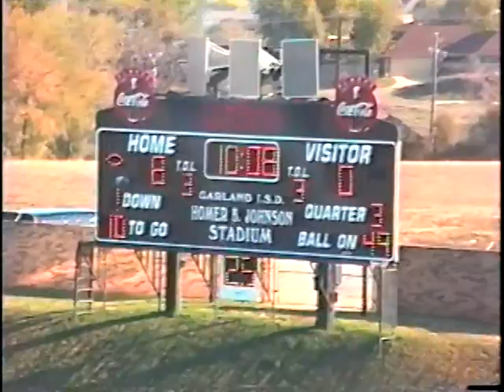KK and Tyler 1999 13